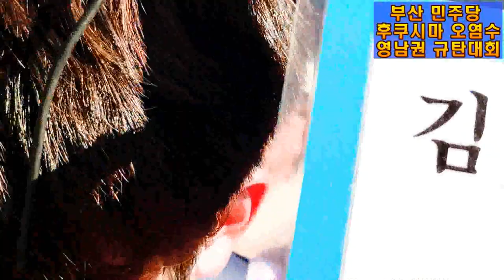💙💙💙아이들 노래 🎵 공연 2번 째, 후쿠시마 방사능 ☢️ 오염수 무단투기 반대